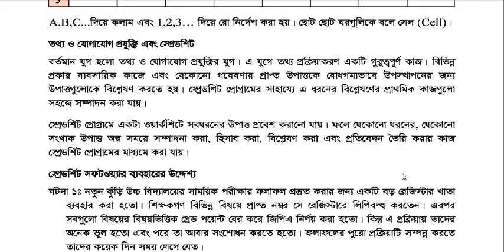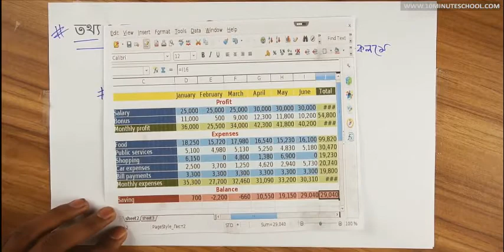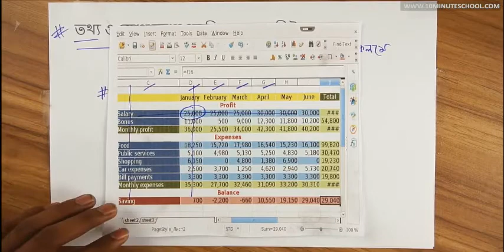Class VIII ICT Chapter 4th Ghatail Cantonment public School And College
ICT
Class VIII
4th Chapter
স্প্রেডশীট প্রোগ্রাম এর ব্যবহার ও উদ্দেশ্য